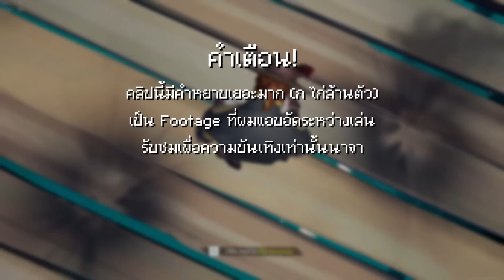ล่องเรือในทะเลโจรแบบกาว ๆ กับชาวแก๊ง iSMP! - Sea of Thieves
พักมัยคัฟมาลงเรือบ้าง ถึงจะเล่นเยอะไปแล้วก็เหอะ แหะๆ
ปล. คำหยาบเยอะมาก อย่าดูตอนกินข้าว

► ชาวเรือเดือด : @072Striker @PloyiinG @realgucc1guy @RKGz48 @SiMonZWolf

สวัสดีครับผม ยินดีต้อนรับเข้าสู่ช่อง SteveKunG
ชื่อเล่นผมเบสท์ หรือ ที่เรียก ๆ กันลุงเบสนะครับ
ขอให้สนุกกับการรับชมนะคร๊าบบ xD

ที่สำคัญคอมเมนต์แล้วอย่าลืมให้เกียรติกับผู้อ่านด้วยนะครับ

► Computer Spec and Gaming Gear :
CPU : AMD Ryzen 5 2600 Six-Core 3.40 GHz
RAM : 32 GB
GPU : Palit GTX 1050Ti
OS : Windows 10
Mouse : Razer Deathadder V2 Mini
Keyboard : Razer BlackWidow Chroma V2
Headset : Razer Hammerhead Pro V2
Microphone : Blue Yeti Nano
Webcam : Logitech C922 Pro HD